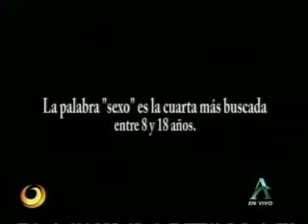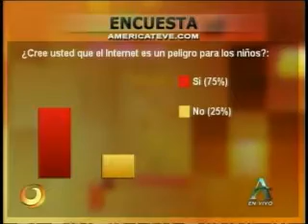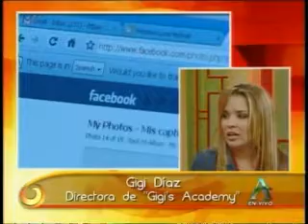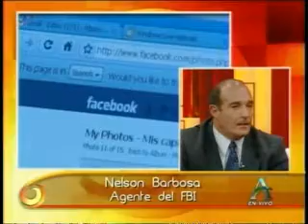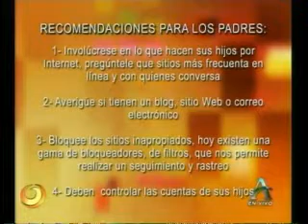Los niños y la Internet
Maria Laria habla con expertos sobre el uso de la Internet por los niños.